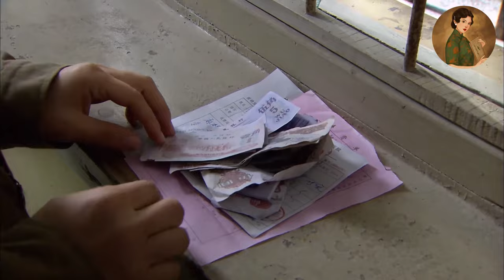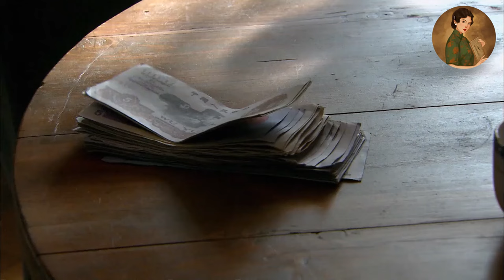【Full Movie】丈夫拋棄懷孕妻子娶小三，不料訂婚當天妻子現身，當眾曝光他的所有醜事！💕中國電視劇